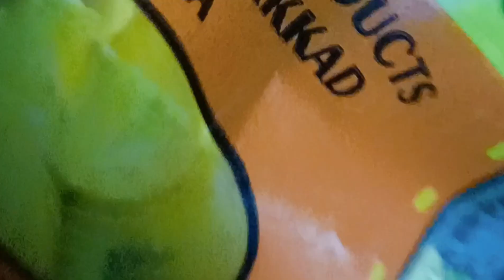mini party 😊tasty tasty paneer kaju masala 😍😍 sab ne milkar kya kay banaya